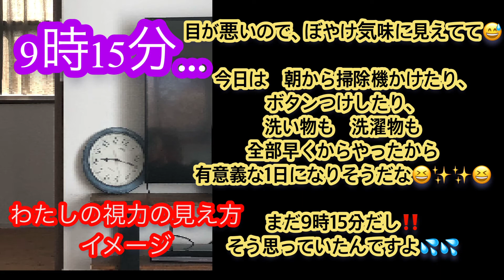視力が悪い人あるある⁉️